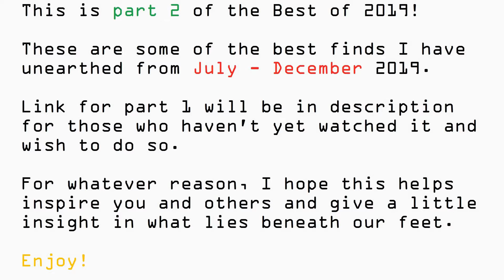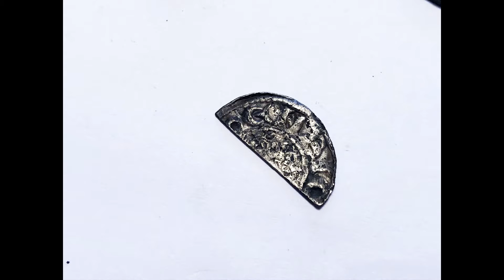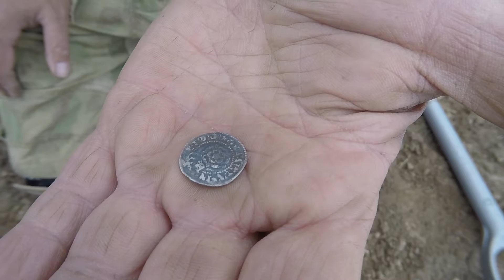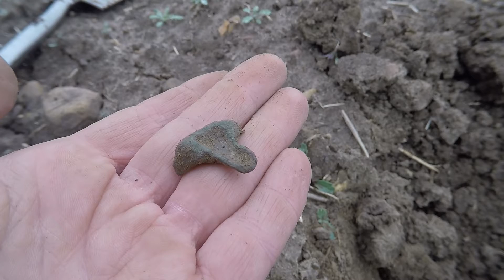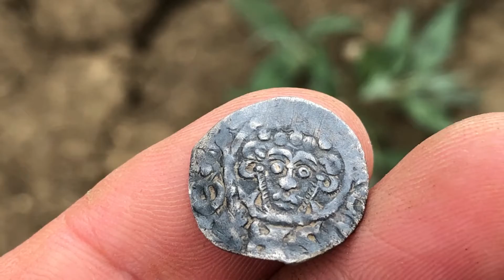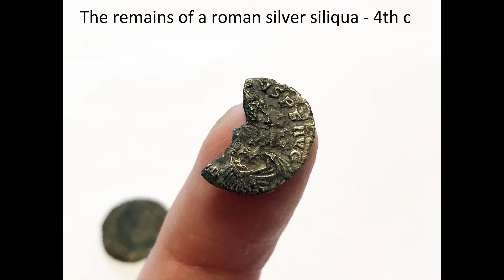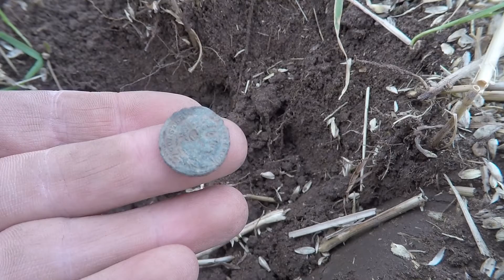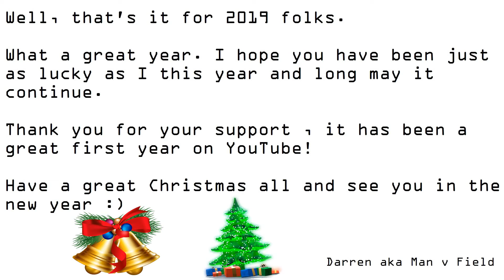Man v Field: Metal Detecting UK - The Rest of the Best 2019!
A re-visit of some of the best metal detecting finds I made this year (July-December). I hope this inspires you. All finds uncovered with the XP Deus metal detector